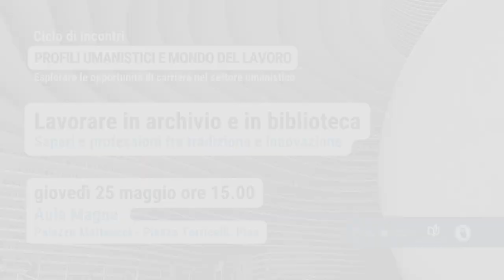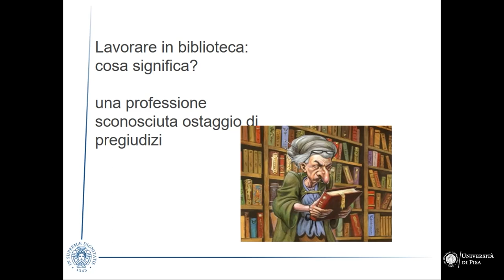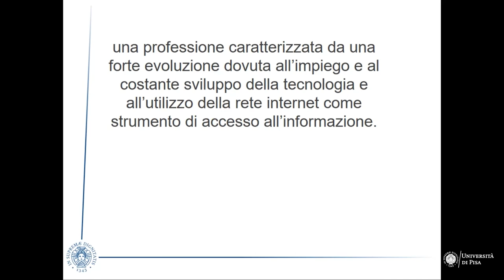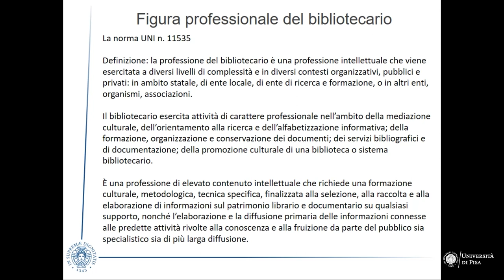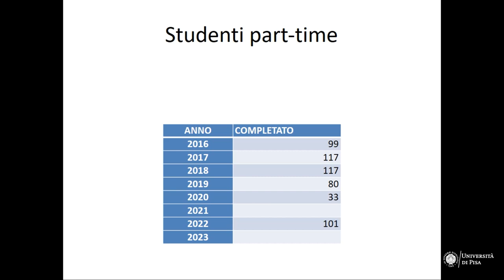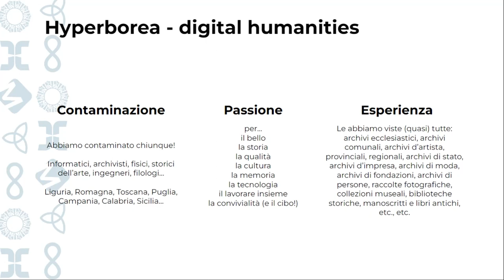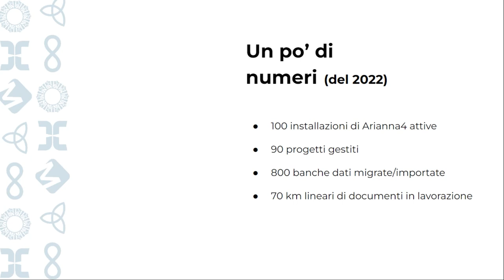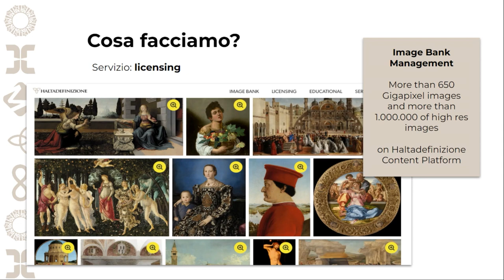Lavorare in archivio e in biblioteca - Saperi e professioni fra tradizione e innovazione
Ciclo di incontri "Profili umanistici e mondo del lavoro".
Esplorare le opportunità di carriera nel settore umanistico